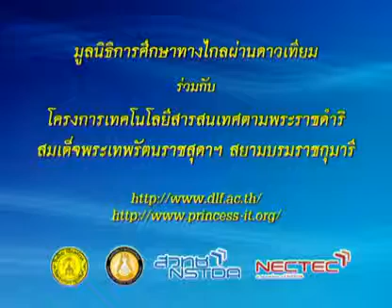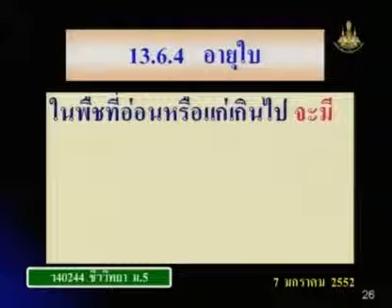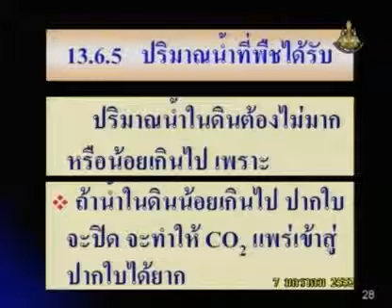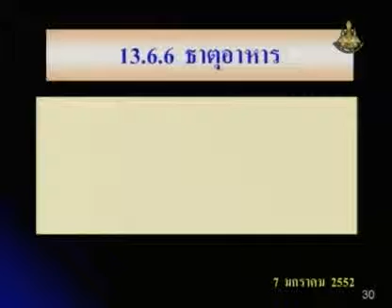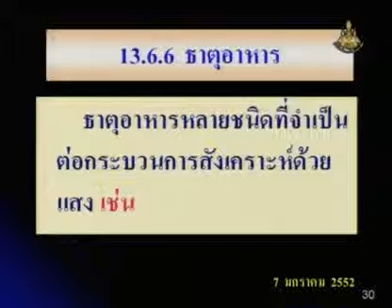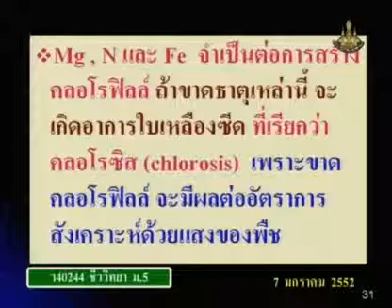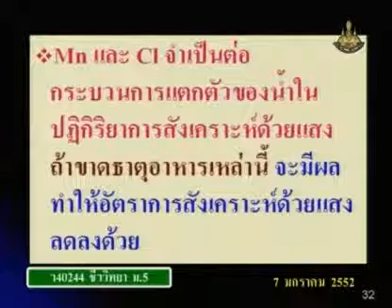263 51biM5 083Bh biologym 5 ชีววิทยาม 5